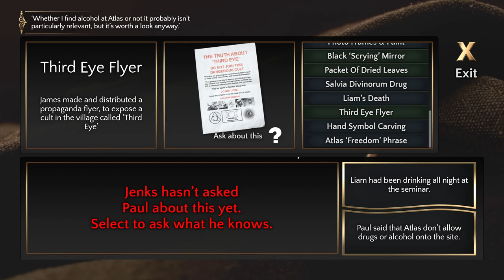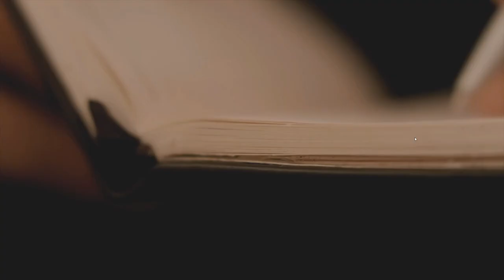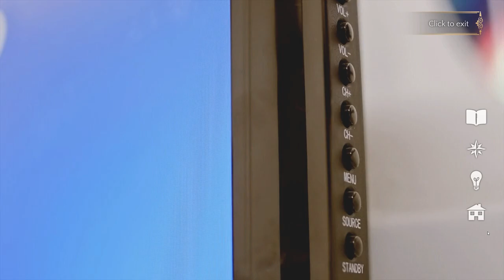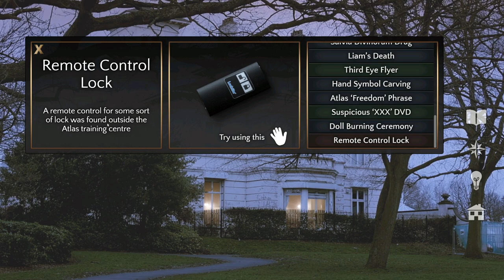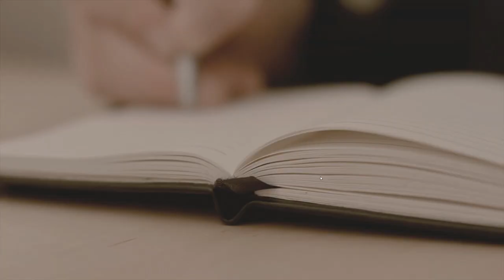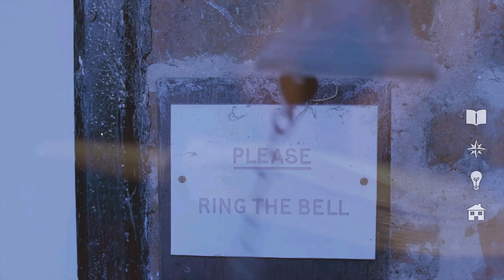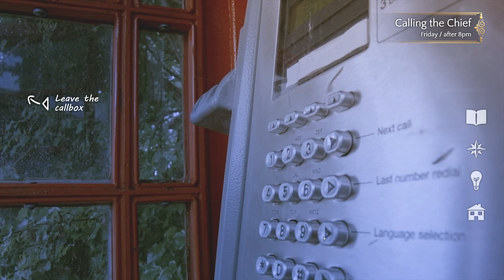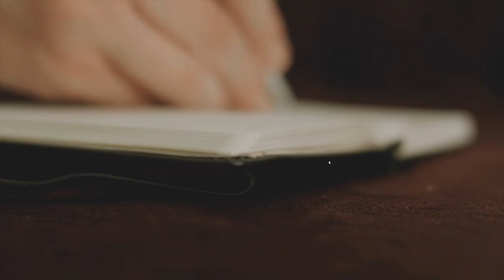Contradiction Playthrough: Part 4 (Rest in Peace Paul Darrow)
This is my playthrough of the FMV game, Contradiction.

This video is intended as a commentary and guide to gameplay in Contradiction. I claim no right, title or interest in any Contradiction intellectual property, including characters, storyline, images, photographs, animations, video, music or text. I provided only commentary, gameplay agency, and editing of recorded gameplay video and sound.